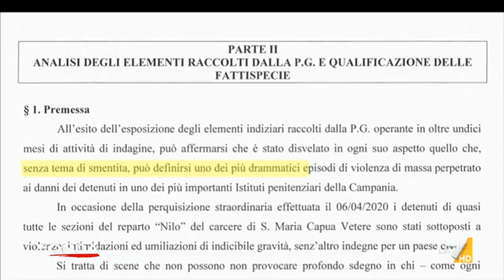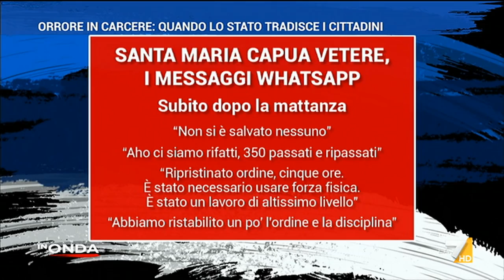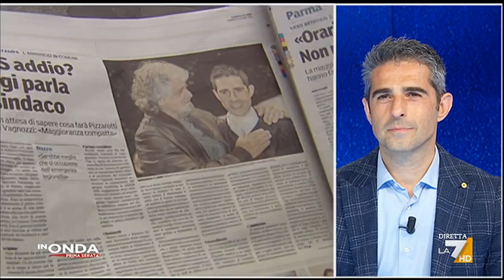Puntata del 01/07/2021